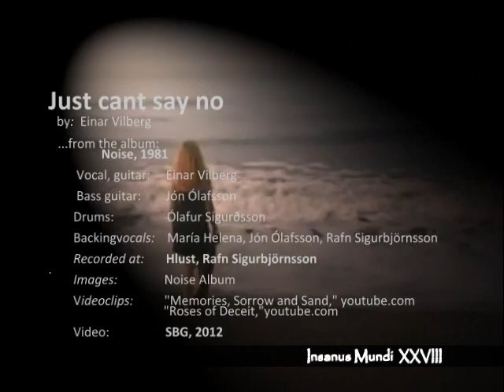Just Cant Say No, by Einar Vilberg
Just cant say no, by Einar Vilberg, from the album Noise. Recorded  1981, at Studio Hlust.  Sound Engineer: Rafn Sigurbjörnsson.  Einar Vilberg; vocals, guitar. Jón Ólafsson; bassguitar. Ólafur Sigurðsson; drums. Backing-vocals; María Helena, Jón Ólafsson, Rafn Sigurbjörnsson.